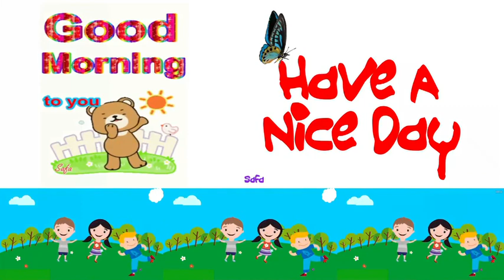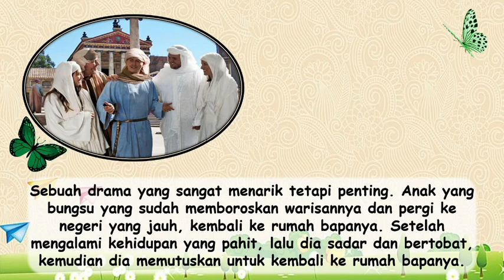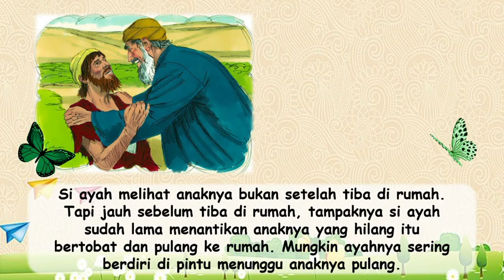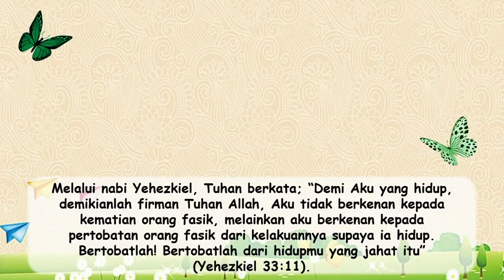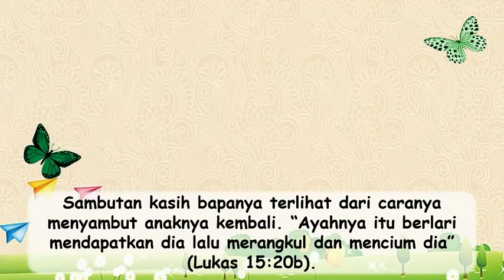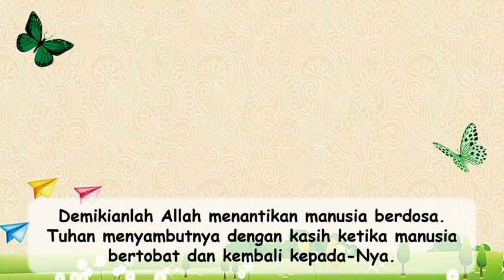Renungan Pagi Anak-anak. 02 Oktober 2021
👦*”RENUNGAN PAGI ANAK-ANAK”*👩
✶ 🎀 𝟤😍𝟤🥇🎀 ✶

       🗓[*OCT 02*]🌤

*”AYAH MENYAMBUTNYA KEMBALI DENGAN KASIH”*

    🙏 Memory verse :
        Lukas 15 : 20
*”Maka bangkitlah ia dan pergi kepada bapanya. Ketika ia masih jauh, ayahnya telang melihatnya, lalu tergeraklah hatinya oleh belas kasihan.  Ayahnya itu berlari mendapatkan dia lalu merangkul dan mencium dia.”
📝Sebuah drama yang sangat menarik tetapi penting.  Anak yang bungsu yang sudah memboros-kan warisannya dan pergi ke negeri yang jauh, kembali kerumah bapanya.  Setelah mengalami kehidupan yang pahit, lalu dia sadar dan bertobat, kemudian dia memutuskan untuk kembali ke rumah bapanya.  Bagaimana bapanya menyambut dia dirumah, itulah yang menggambarkan cara sorga menyambut orang berdosa kembali kepada Tuhan.  Bapanya menyambut dia dengan kasih.
​Demikianlah peristiwanya ketika ayahnya menyambut anak yang hilang itu kembali. Tentu sangat menarik tetapi penting. Yang menarik adalah, bahwa dari jauh si ayah sudah melihat anaknya yang sedang pulang.  Si ayah melihat anaknya bukan setelah tiba di rumah. Tapi jauh sebelum tiba dirumah, tampaknya si ayah sudah lama menantikan anaknya yang hilang itu bertobat dan pulang ke rumah. Mungkin ayahnya sering berdiri di pintu menunggu anaknya pulang. Itulah sebabnya ketika itu, sekalipun masih jauh, bapanya sudah melihat anaknya sedang datang, “lalu tergeraklah hatinya oleh belas kasihan.” - Lukas 15:20b. Demikianlah kerajaan sorga itu di umpamakan.  Tuhan menyambut setiap orang berdosa bertobat.  Melalui nabi Yehezkiel, Tuhan berkata; “Demi Aku yang hidup, demikianlah firman Tuhan Allah, Aku tidak berkenan kepada kematian orang fasik, melainkan aku berke-nan kepada pertobatan orang fasik dari kelakuannya supaya ia hidup. Bertobatlah! Bertobatlah dari hidupmu yang jahat itu” – Yehezkiel 33:11.
`​Sambutan kasih bapanya terlihat dari cara-nya menyambut anaknya kembali.  “Ayahnya itu berlari mendapatkan dia lalu merangkul dan mencium dia”- Lukas 15:20b. Lebih jauh lagi, “Tetapi ayah itu berkata kepada hamba-hambanya; ‘Lekaslah bawa kemari jubah yang terbaik pakaikanlah itu kepadanya dan kenakanlah cincin pada jarinya dan sepatu pada kakinya” – Ibid. ayat 22.  Itu semunya sebagai pertanda bahwa anak yang hilang diterima kembali sebagai anaknya.  Bapanya menyambut dengan kasih dan memberikan yang terbaik bagi anaknya yang sudah bertobat dan kembali ke rumah.
​Demikianlah Allah menantikan manusia berdosa.  Tuhan menyambutnya dengan kasih ketika manusia bertobat dan kembali kepada-Nya.

👦*”CHILDREN MORNING WORSHIP”*👩
✶ 🎀 𝟤😍𝟤🥇🎀 ✶